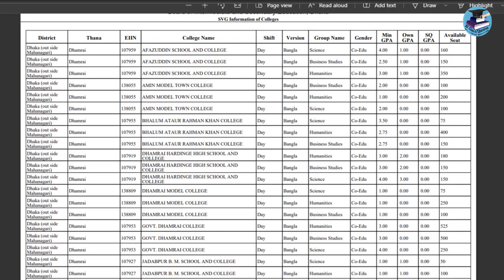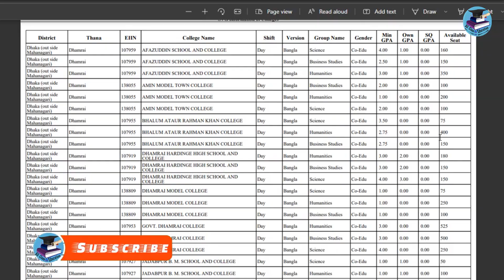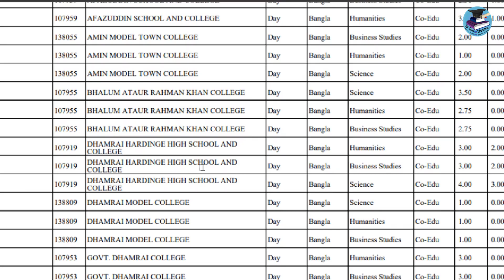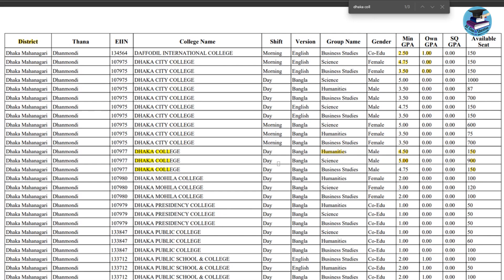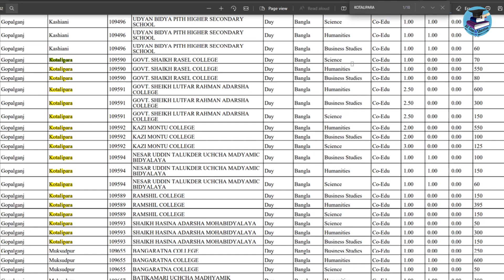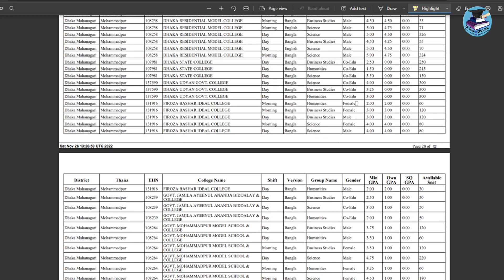কোন কলেজে ভর্তি হতে কত পয়েন্ট লাগবে | সরকারি কলেজে ভর্তি হতে কত পয়েন্ট লাগে | HSC Admission 2024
XI Class Admission System 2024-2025,

কোন কলেজে ভর্তি হতে কত পয়েন্ট লাগবে ২০২৪,
college point admission 2024,
কলেজে ভর্তির জন্য কত পয়েন্ট লাগবে 2024,
কোন কলেজে কত পয়েন্ট লাগবে ২০২৪-২০২৫,
সরকারি কলেজে ভর্তির জন্য কত পয়েন্ট লাগবে ২০২৪-২০২৫,
কোন কলেজে ভর্তি হতে কত পয়েন্ট লাগবে,
কোন কলেজে কত পয়েন্ট লাগবে,
HSC admission system,
কলেজে ভর্তি হতে কত পয়েন্ট লাগবে,
সরকারি কলেজে ভর্তির জন্য কত পয়েন্ট লাগবে,
কোন কলেজে ভর্তি হতে কত পয়েন্ট লাগবে 2024,
কোন কলেজে ভর্তি হতে কত পয়েন্ট লাগে,
সরকারি কলেজে ভর্তি হতে কত পয়েন্ট লাগবে,
একাদশ ভতি ২০২৪ সকল বোর্ডের কলেজ তালিকা,
আসন সংখ্যা,
যোগ্যতা  HSC Admission 2024 All Board,
ঢাকার কোন কলেজে ভর্তি হতে কত পয়েন্ট লাগবে,
কলেজে ভর্তি হতে জিপিএ কত লাগবে,
একাদশ ভর্তি ২০২৪ কলেজ চয়েস যেভাবে দিবে,
HSC Admission 2024 All Board List,
সকল কলেজের সর্বনিম্ন যোগ্যতা ও আসন সংখা,
একাদশ ভর্তি ২০২৪ কোন কলেজে কয়টা সিট,
কত পয়েন্ট লাগবে?,
সকল বোর্ডের তালিকা দেখে নাও,
সরকারি কলেজে ভর্তি হতে কত পয়েন্ট লাগে,
কোন কলেজে ভর্তি হতে কত পয়েন্ট লাগবে,সরকারি কলেজে ভর্তি হতে কত পয়েন্ট লাগে,HSC Admission 2024 All Board List,college point admission 2024,কোন কলেজে কত পয়েন্ট লাগবে ২০২৪-২০২৫,সরকারি কলেজে ভর্তির জন্য কত পয়েন্ট লাগবে,কোন কলেজে কত পয়েন্ট লাগবে,সরকারি কলেজে ভর্তি হতে কত পয়েন্ট লাগবে,কলেজে ভর্তি হতে কত পয়েন্ট লাগবে,ঢাকার কোন কলেজে ভর্তি হতে কত পয়েন্ট লাগবে,কলেজে ভর্তি হতে জিপিএ কত লাগবে,সকল কলেজের সর্বনিম্ন যোগ্যতা ও আসন সংখা,একাদশ ভর্তি ২০২৪ কোন কলেজে কয়টা সিট